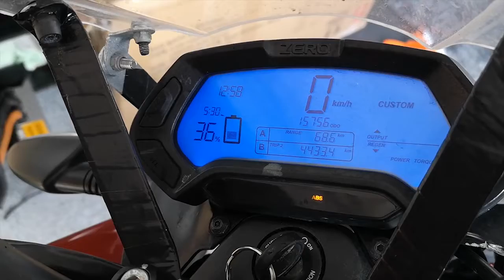When your road trip doesn't go as planned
Sometimes you run into problems on a road trip.  Sometimes you have to tow your bikes home.

Bike: 2015 Zero SR 12.5kWh
Gear: Huawei P20 Pro and GoPro Session
Location: Wellington, New Zealand